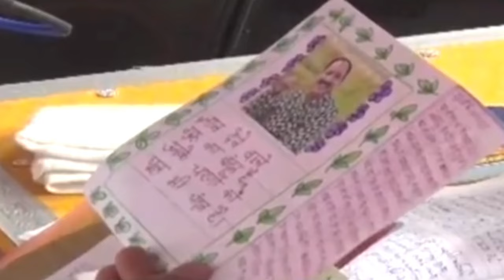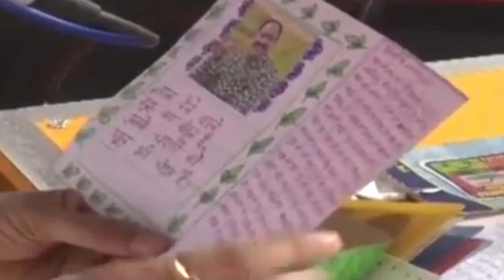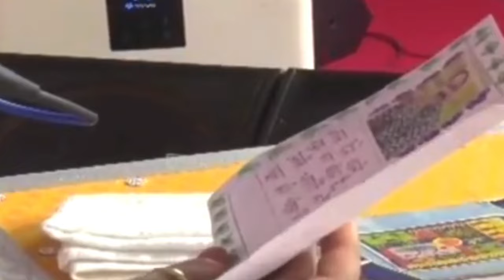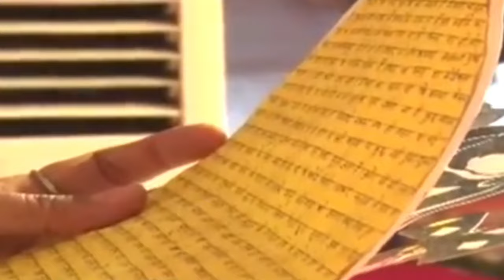Day 1 श्री महाशिवरात्रि शिवमहापुराण कथा,जमशेदपुर,झारखंड-Shivmahapuran Katha - पूज्य प्रदीप मिश्रा जी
day 1 श्री गुरु शिवमहापुराण कथा,जमशेदपुर, झारखंड

आज की किताब बहुत ही महत्वपूर्ण है | आज की अत: सुनकर रोने लगोगे।  आज की किताब सिरसा बाबा कुटिया के चल रहा आज ही का था जो सुन लेगा बाबा आशीर्वाद जरूर देगा आज की कथा में प्रथम दिन जो सिरसा हरियाणा चल रही है श्री गुरु महाशिवपुराण अवश्य सुने !!

।। पूज्य पंडित प्रदीप जी मिश्रा (सिहोर)

पंडित प्रदीप मिश्रा जी शिव पुराण कथा

पूज्य पंडित प्रदीप मिश्रा जी

दिन - 01|| श्री शिवमहापुराण कथा

पंडित प्रदीप मिश्रा जी कथा

Live pradeep mishra

Today live pradeep mishra

पंडित प्रदीप मिश्रा जी आगामी कथा

|| पूज्य प्रदीप जी महाराज ||